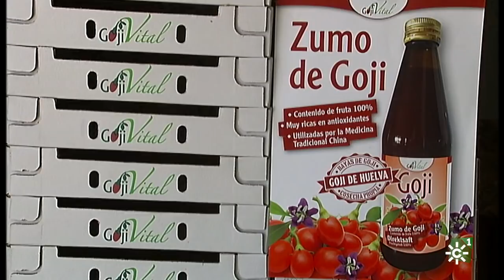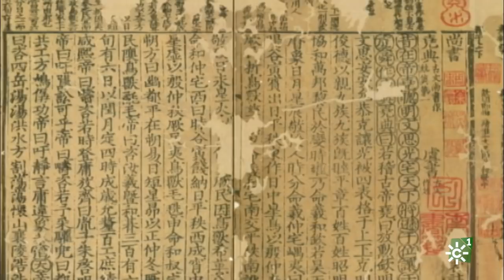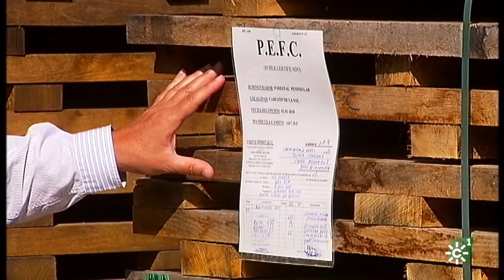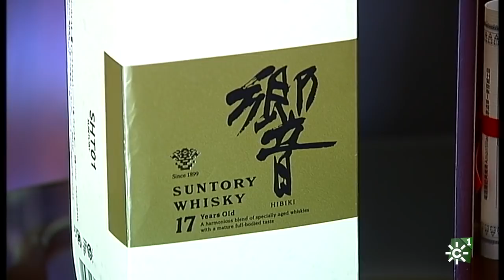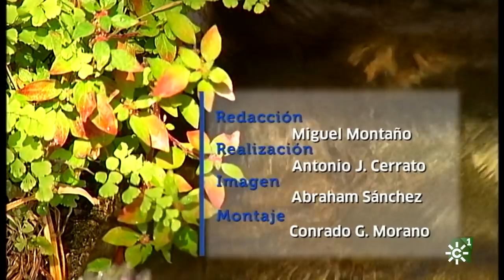Tierra y Mar | Tonelería y bayas de goji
Estrenamos temporada y lo hacemos visitando una de las mejores tonelerías del mundo localizada en Jerez. Además, asistimos a la recolección de bayas goji.

Programa: Tierra y Mar | Emisión: 09/09/18